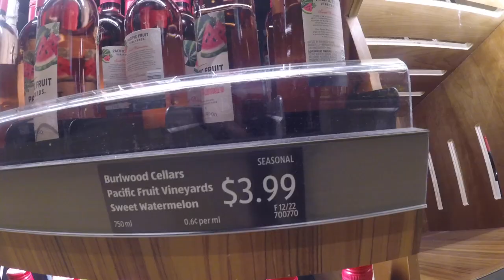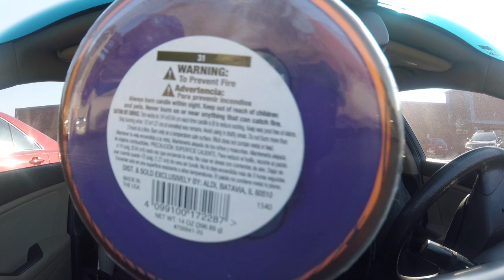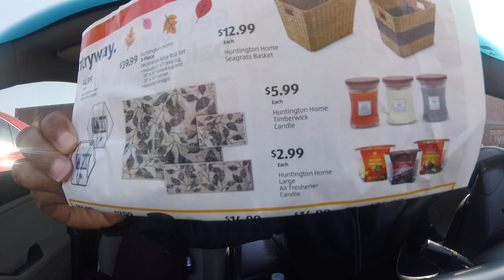Aldi Limited Edition Halloween Candles $4.99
🎥  Camera
Mirrorless camera

DSLR camera

Action camrea

💡Lights
Studio

Hot Shoe

2nd Channel Kimble Renee
🥂Adult Beverage 🥃

Send Me Mail:
Kimble Rene
2200 N. Highway 67